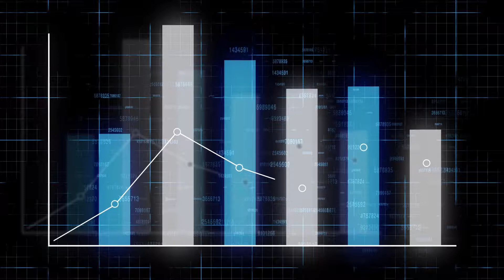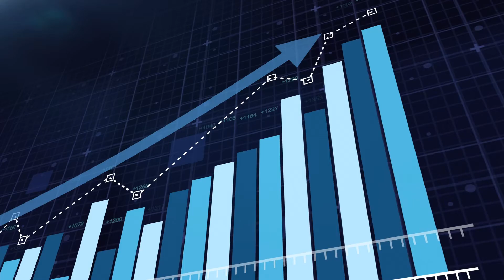stock Market Crash 2021 How To Prepare 2021 Stock Market Crash Popular Video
The video is showing stock market crash 2021 how to prepare but also try to cover the following subject:
-2021 stock market crash
-stock market crash 2021 predictions

Youtube is the best website to visit when searching for videos about stock market crash 2021 how to prepare.
stock market crash 2021 how to prepare is clearly something that intrigues you and a lot of people so I made this video .

Have I addressed all of your concerns about stock market crash 2021 how to prepare?
People who looked for 2021 stock market crash likewise searched for stock market crash 2021 predictions.